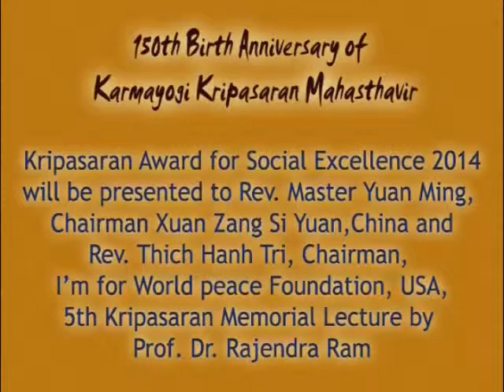150th Birth Anniversary of Karmayosi (Part 4)